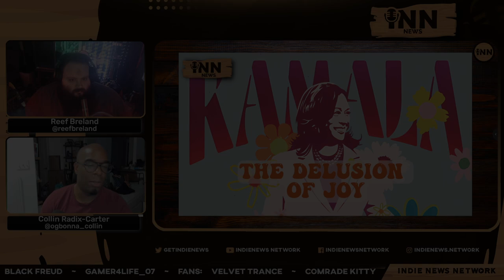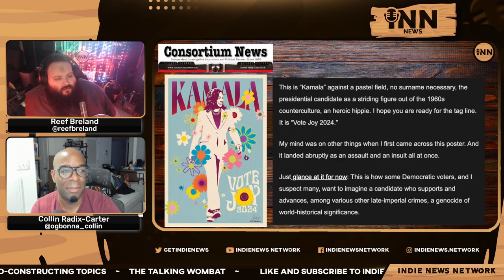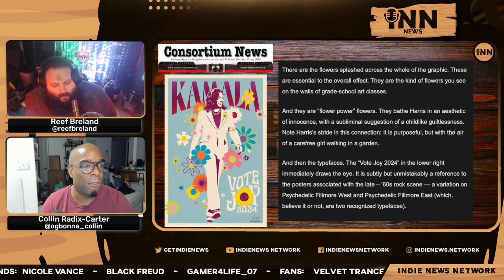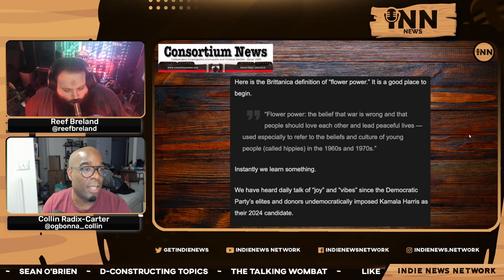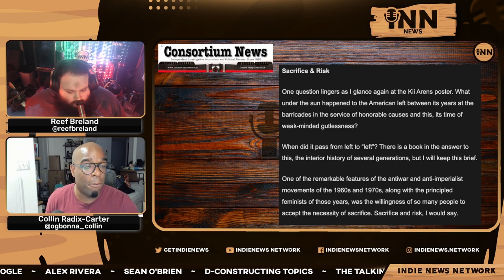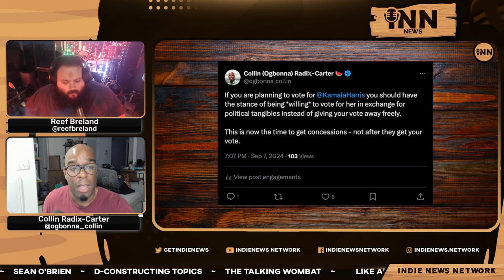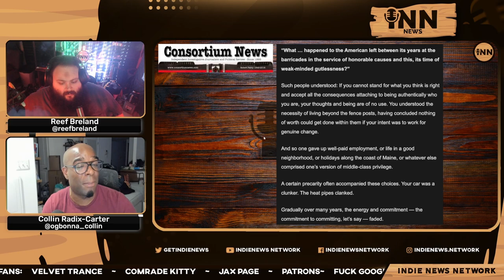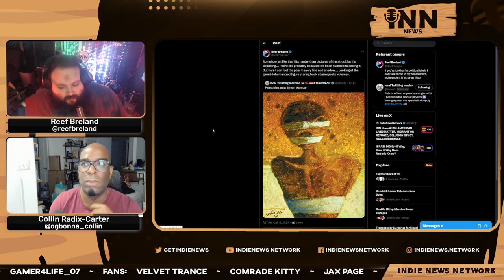Analyzing The "JOY" In Kamala's Campaign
Collin and Reef report on Patrick Lawrence's analysis on Kamala Harris' "Joy" print.

Co-Hosts:

Collin Radix-Carter
You can find all of Collin's links on his Linktree:

Reef Breland
You can find all of Reef's links on his Linktree:

Article:

Consortium News: “Vote Joy - A Delusion Of Nostalgia.”  Written by Patrick Lawrence.